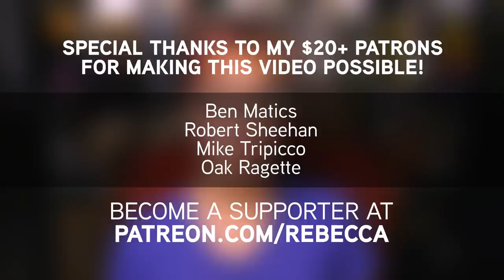Nobel Laureate Wishes Girls Would Stop Crying/Falling in Love with Him